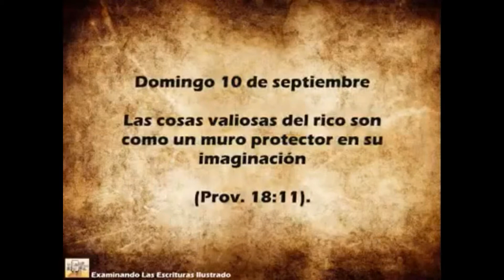El Texto del 10 de Septiembre de 2017 (Prov. 18:11) - Las cosas valiosas del rico son como [...]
Alaben a Jehová; Alaben a Jah; Dios, Jesucristo; Lingüística Aplicada; Traducción, Interpretación; lingsanon; Dony SANON; Educación; Testigos de Jehová; La  Biblia; Conocer la Biblia;